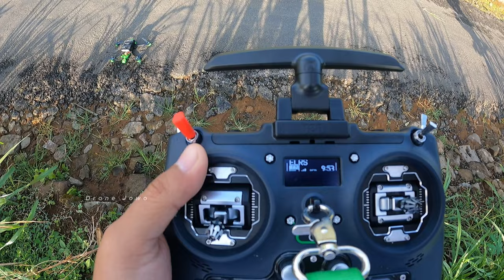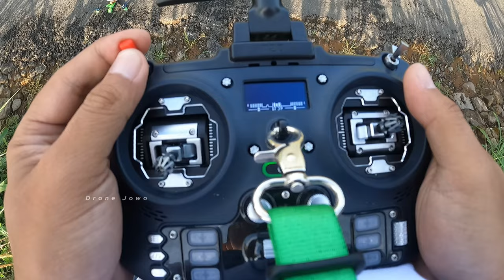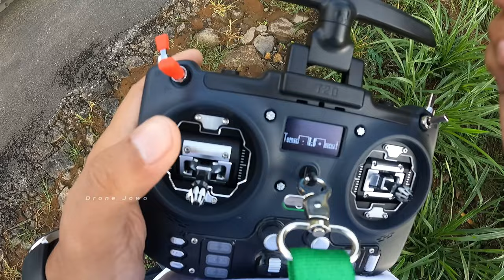GUNUNG LAWU !! Terbang Nekat melihat Warung Mbok YEM dan Hargodumilah Saat KABUT TEBAL !!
Yuk kita lihat Hargodumilah di Puncak Gunung Lawu..
Walau cuaca di atas agak kurang bersahabat..